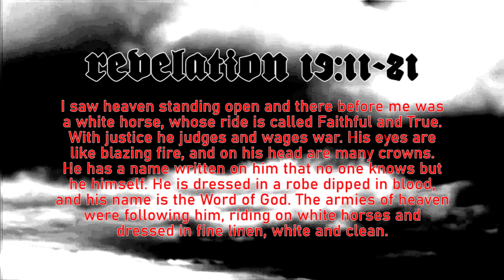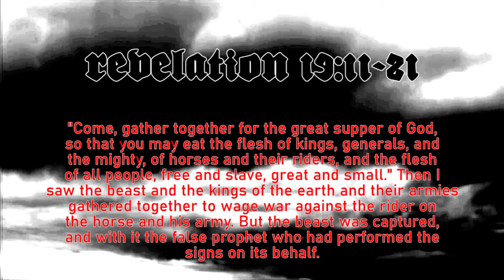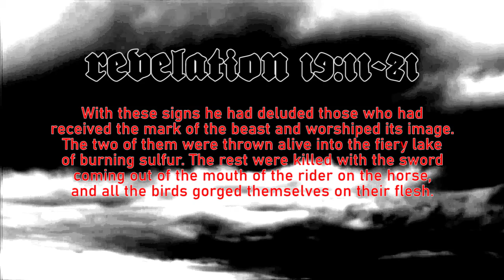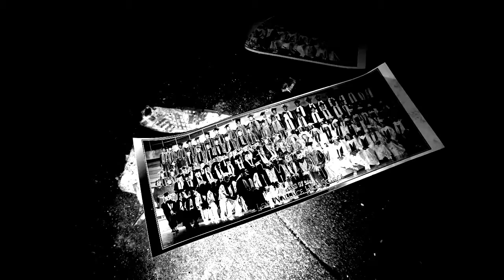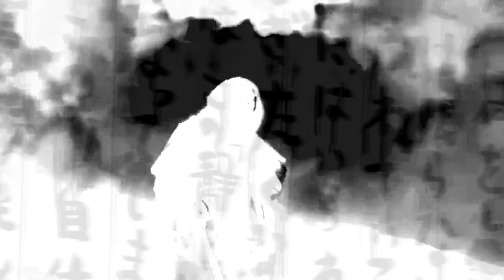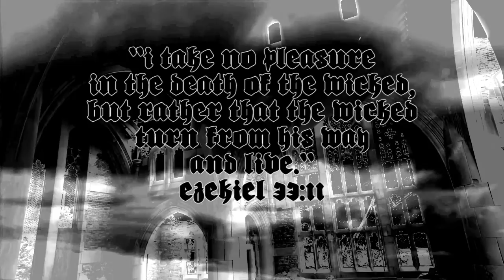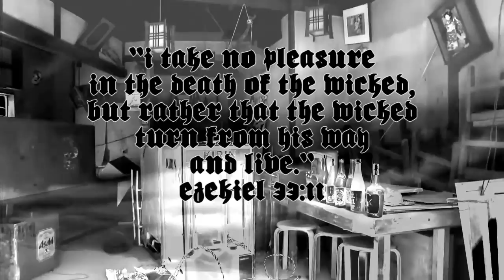EXEGETED: Revelation 19:11-21 🎧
John sees Christ return on a white horse and a sword from His mouth slays the beast and those who followed him.